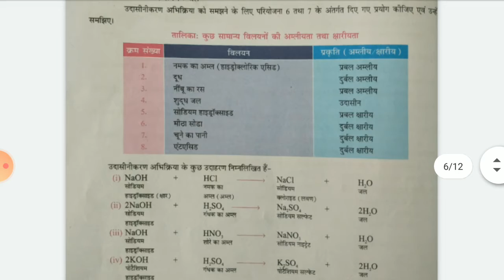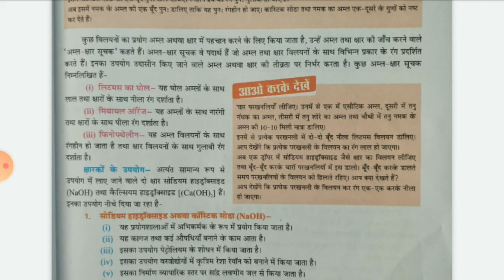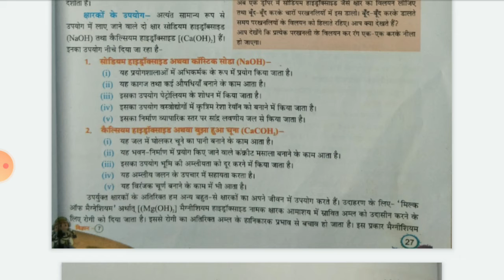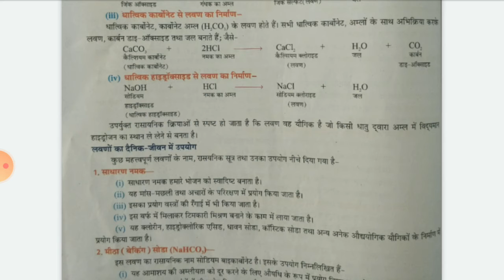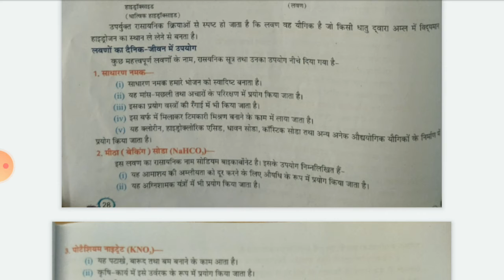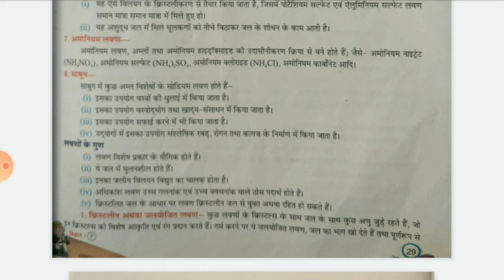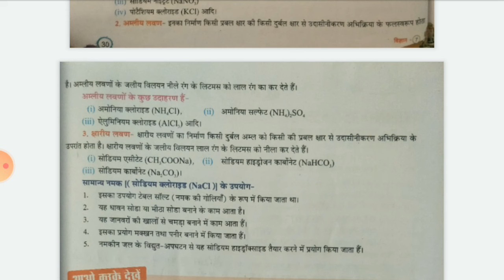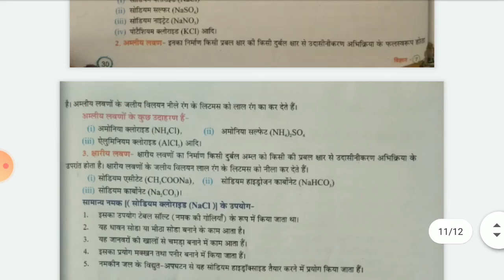SCIENCE | CHAPTER-3 | PART -3 | CLASS - VII HM | BY PRERNA MAM